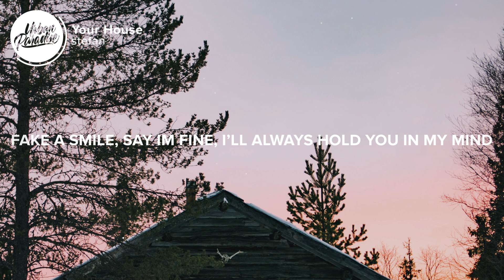stefan - Your House (Lyrics)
⚡️ I'll always hold you in my mind..

🎤 Lyrics: stefan - Your House

[chorus: stefan]
sunday around 2 pm
ima be outside your house
thumbing thru some songs to play
i can't wait to take you out
you say that your on you way
i get a little nervous now
making sure that i look okay
i hear your voice calling out

[v1: stefan]
i will always hold on to this moment
we been apart for a while and i know that
we were young, you were mine
still kinda feel that way inside
fake a smile, say i'm fine

[break: stefan]
do you miss it?
did you listen?

[v2: stefan]
i feel a little less lonely than before
you made everything feel like something more

👨‍💻 If you like "stefan - Your House" check out these other tracks:

- Lakshane - Ariana (Lyrics)
- Nina Chuba - Yellow Black Blue (Lyrics)
- LXVI - Hurt You (Lyrics)
- Ashnikko - L8r Boi (Lyrics)
- Thorgan - Dagger (Lyrics) ft. 12AM

Picture credit
📷 REVOLT

👩‍💻 Share stefan - Your House with your friends!